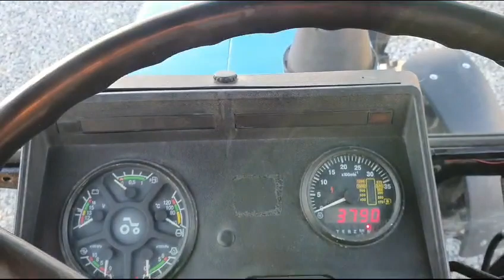Обзор трактора МТЗ 82